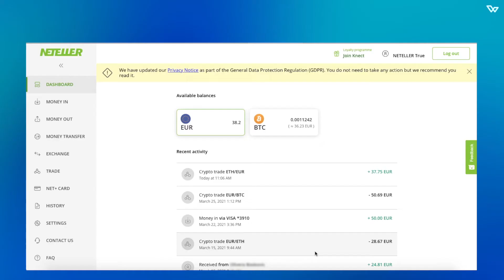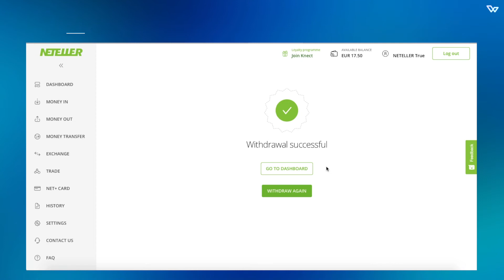NETELLER 2021 How to withdraw money from NETELLER to Skrill?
If you want to send money from NETELLER account to Skrill, here is how you can withdraw from NETELLER to your Skrill Account.

How to withdraw money from NETELLER to Skrill account? Sending money from NETELLER to Skrill is quick and straightforward. But first, make sure you have available funds on your NETELLER account.

Step 1: Login to your NETELLER account on your desktop
Step 2: In the menu, choose MONEY OUT option
Step 3: Select Skrill, set the amount, and enter your Skrill email
Step 4: Review withdrawal amount, including the withdrawal fee, and confirm
Step 5: Check your Skrill account balance

NETELLER is a great ewallet for poker, casino, sportsbook, and gaming. Don't have one yet?

and we'll give you an instant upgrade to VIP.